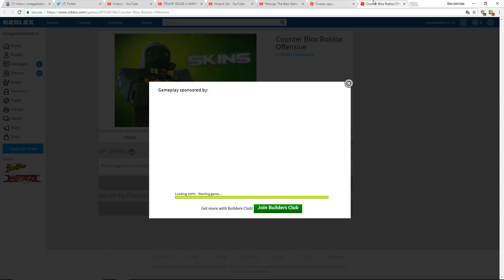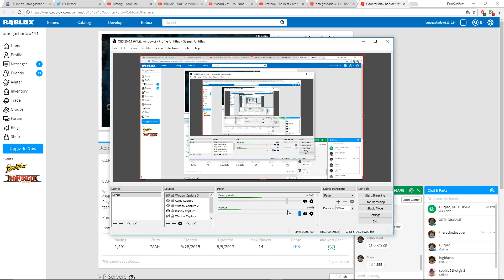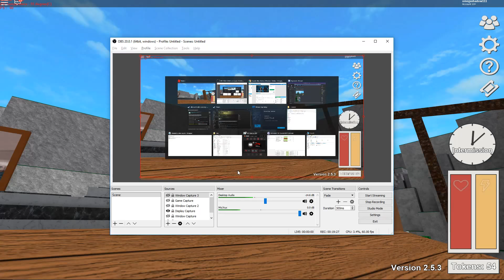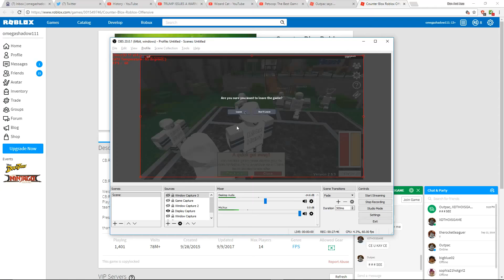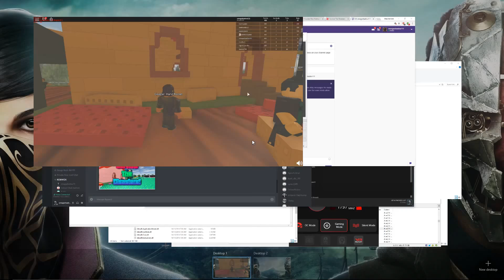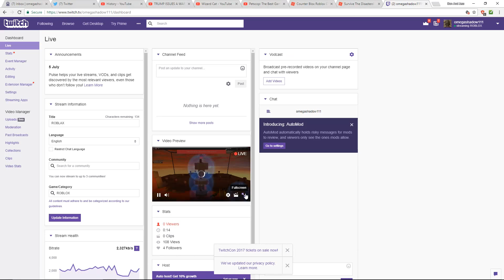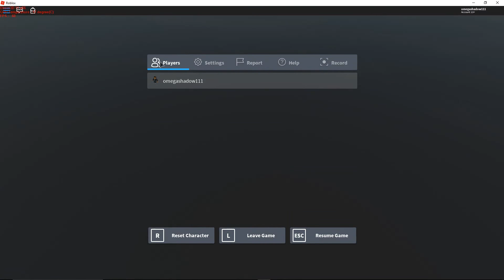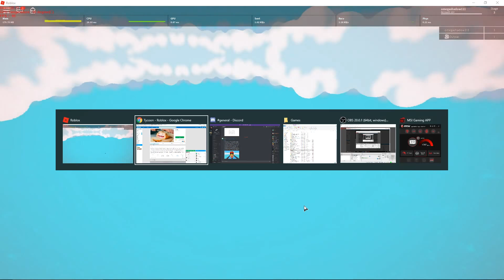PURE CANCER | Roblox and Team Fortress 2